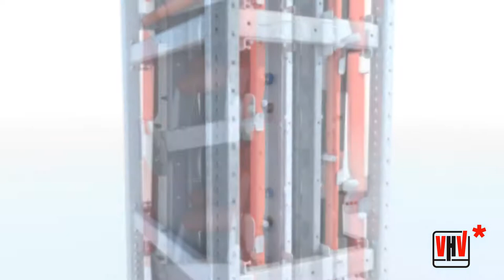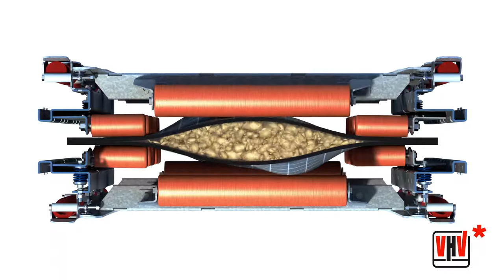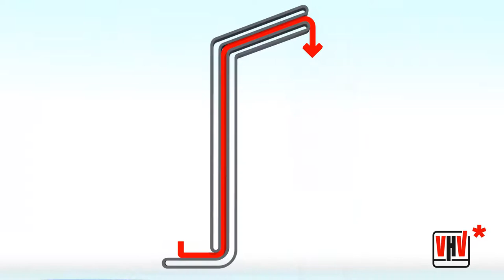VHV Anlagenbau GmbH/ Steilfördertechnik/ der VHV Doppelgurtförderer/ VHV double belt conveyor